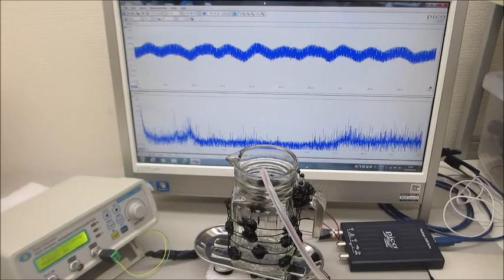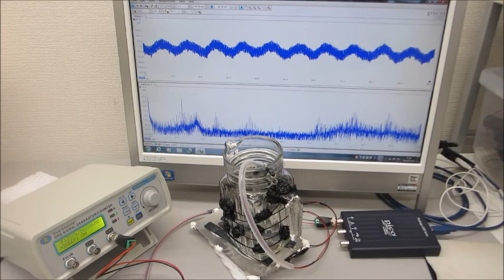超音波システム（音圧測定解析、発振制御）を利用した実験動画（超音波システム研究所）